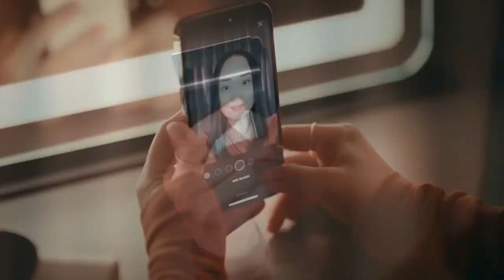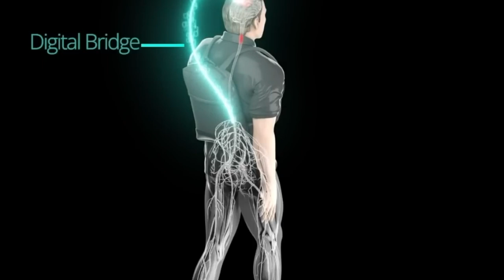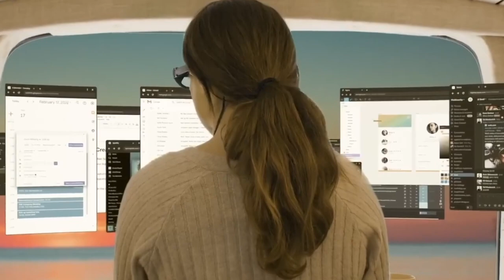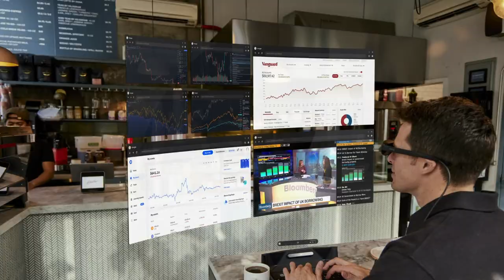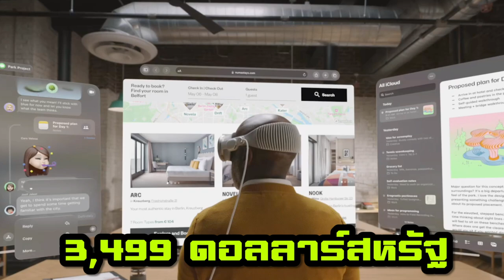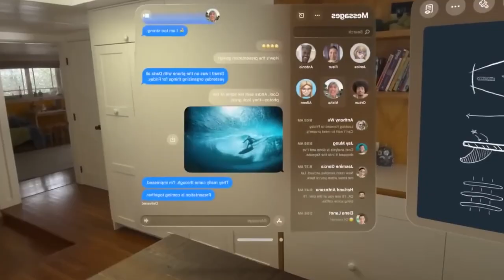5 อันดับ เทคโนโลยีสุดล้ำที่เราสามารถเป็นเจ้าของได้แล้ว l อยากมีเงินเลยอ่ะ !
Studio น้องใหม่ ฝากเนื้อฝากตัวด้วยนะครับ 💚
★ Follow Me ★
ID : koakoz